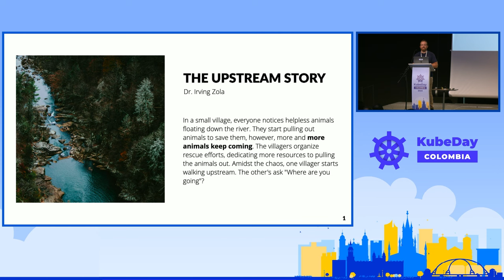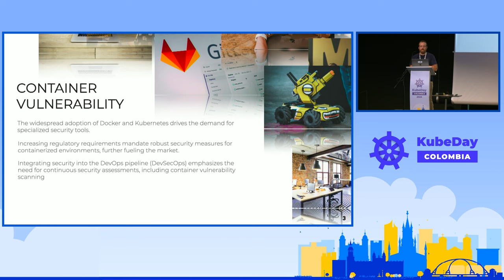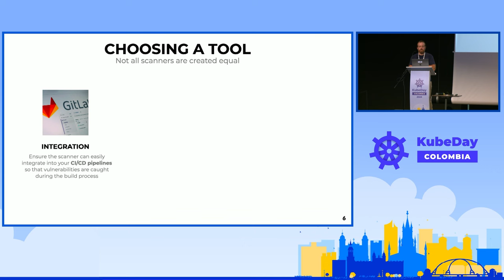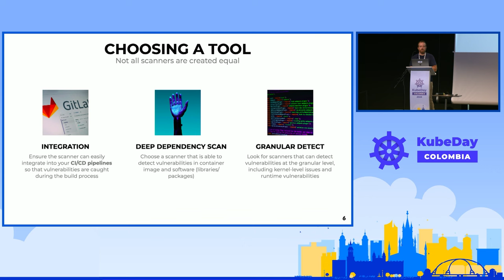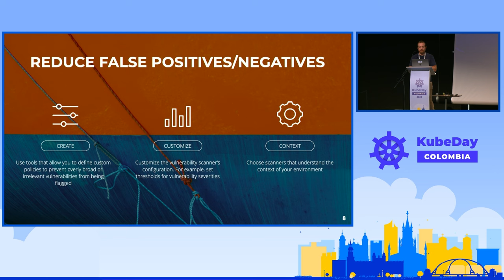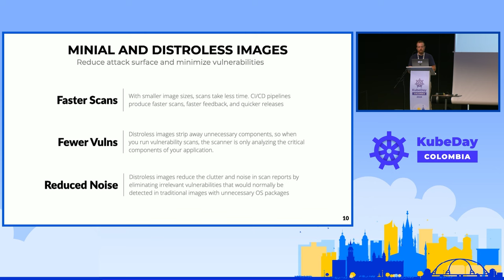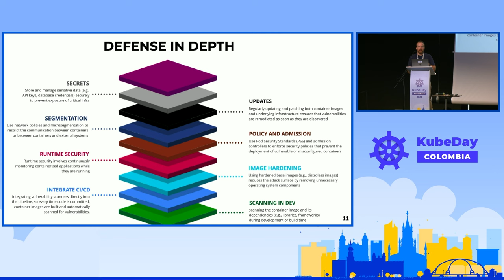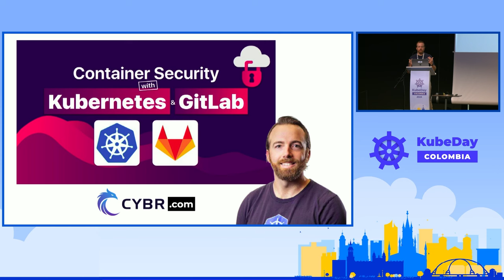Watching the Watchers: The Hidden Risks of Container Scanning Tools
As organizations increasingly utilize container images for their production workloads, securing them becomes more critical. What happens if the vulnerability scanners used to scan these images contain vulnerabilities themselves? This talk will explore the hidden risks associated with container vulnerability scanning tools and how to mitigate these potential threats. Container vulnerability scanning tools, like any other software, can have vulnerabilities. If not regularly updated and patched, they can become targets for attackers who exploit these weaknesses to compromise critical systems. Also, these tools often require elevated privileges, leading to misuse or unauthorized access, posing significant security risks. After this session, you'll learn: - False positives and false negatives - Identifying dependency issues - Strategies for isolation and segmentation - Secure configurations - Managing permissions and access - Applying defense-in-depth strategies